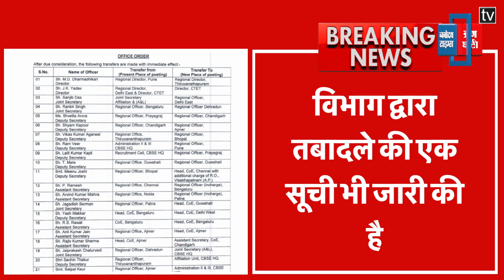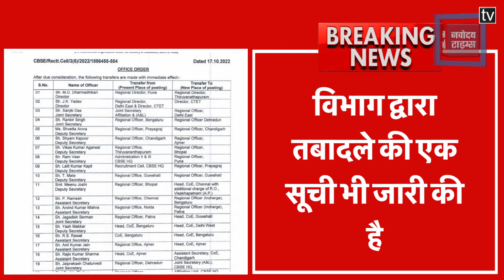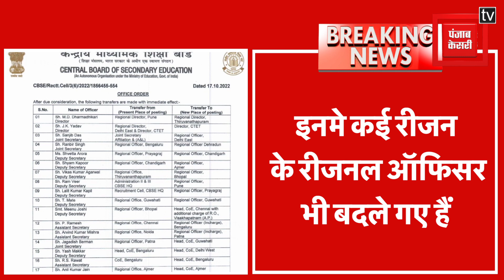"Breaking :- CBSE ने जारी किया Exam से पहले अहम फैसला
सीबीएसई ने परीक्षा से पहले एक अहम फैसला जारी किया है। फरवरी में होने वाली बोर्ड Exams से पहले अधिकारियों के तबादले हो गए है। आपको बता दे कि इनमे कई रीजन के रीजनल ऑफिसर भी बदले गए हैं। विभाग द्वारा तबादले की एक सूची भी जारी की है।

CBSE has issued an important decision before the examination. The officers have been transferred before the board exams to be held in February. Let us tell you that the regional officers of many regions have also been changed. A list of transfers has also been released by the department.